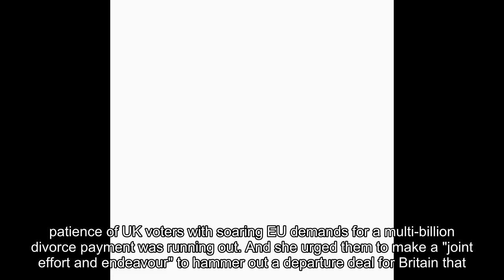'Stop SQUEAKING!' Ann Widdecombe in STITCHES after Owen Jones calls Corbyn 'PM-in-waiting'